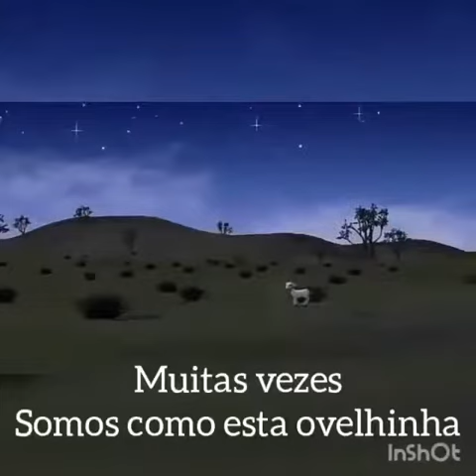20 de maio de 2020